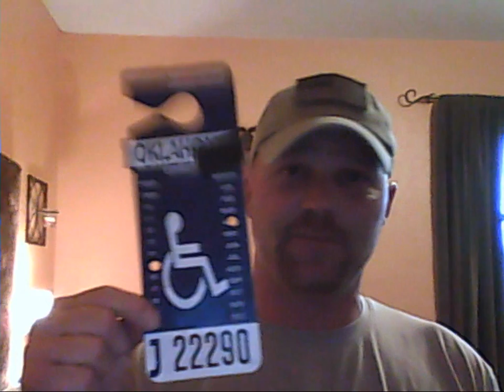Response to an Idiot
Sorry but I had to defend myself